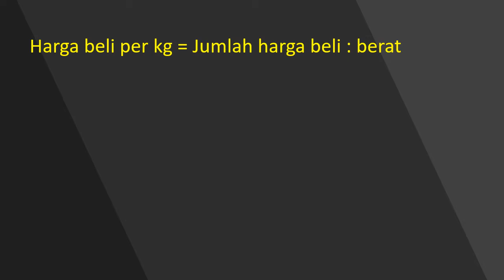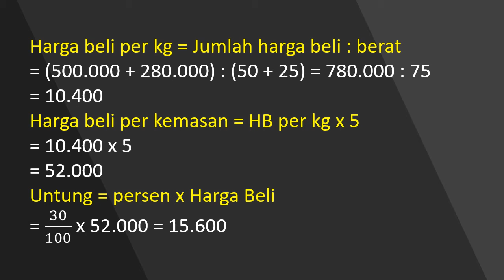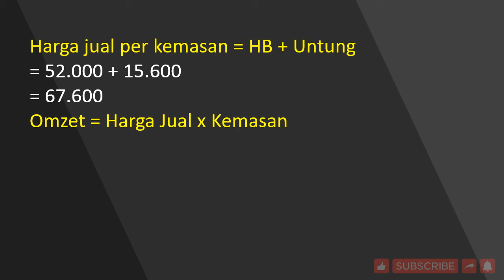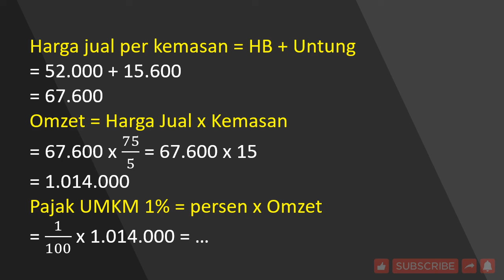ARITMETIKA SOSIAL Mat Kelas 7 UK 6 No B6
Suatu ketika Pak Idrus membeli dua karung beras dengan jenis yang berbeda. Karung pertama tertulis neto 50 kg dibeli dengan harga Rp500.000,00. Karung kedua tertuliskan neto 25 kg dibeli dengan harga Rp280.000,00.
Pak Idrus mencampur kedua jenis beras tersebut, kemudian mengemasinya dalam ukuran neto 5 kg. Tentukan harga jual beras tersebut agar Pak Idrus untung 30%. Berapa omzet Pak Idrus sehari, jika beras tersebut terjual dalam 1 hari? Berapa pajak UMKM sehari (1% dari omzet)?